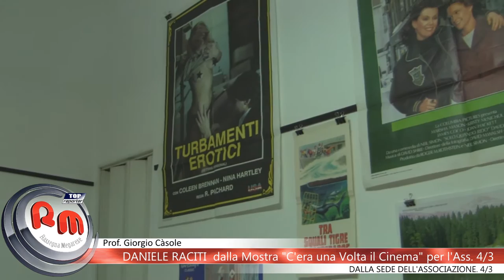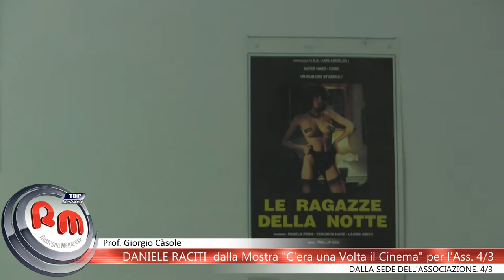"C'era una Volta il Cinema" con Noi Daniele Raciti dell'Ass. 4/3